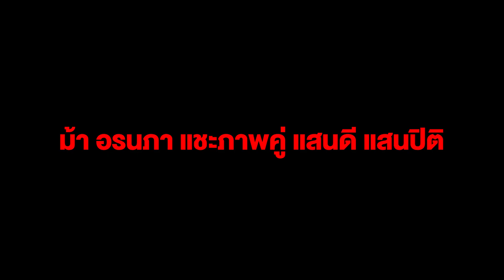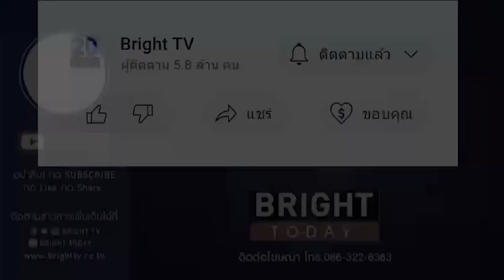ม้า อรนภา แชะภาพคู่ แสนดี แสนปิติ หลังผ่านร้านห่อหมกแม่ม้า แคปชั่นชื่นชม